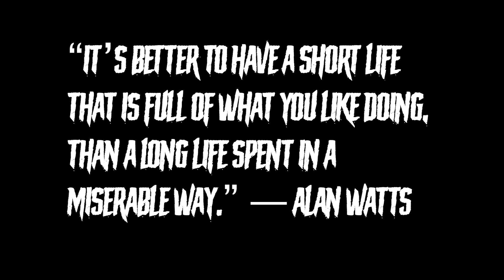Burn the Boats .. No going back | A Message for the chosen ones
In this video I discuss the concept of burning the boats, that means moving forward even in uncertainty.